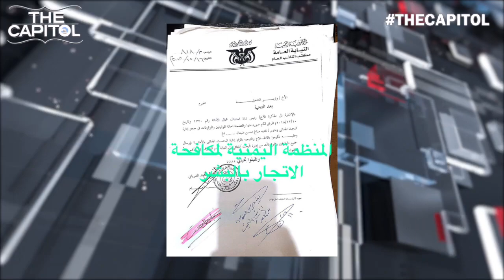خلع الاظافر وسلخ الجلد هذا ما يقوم به حوثيو اليمن بالنساء